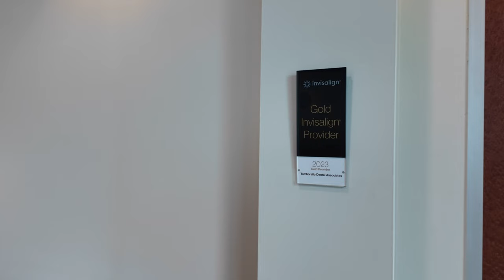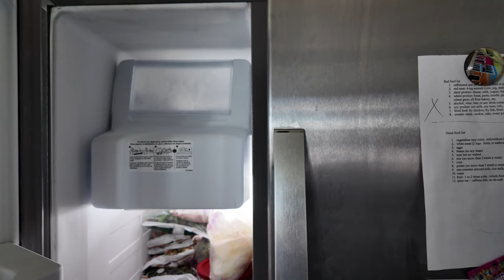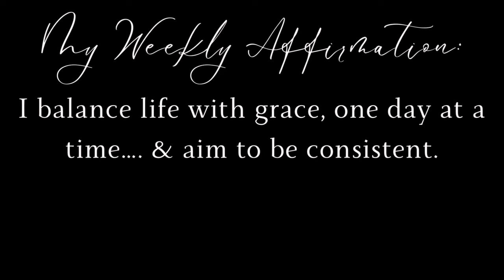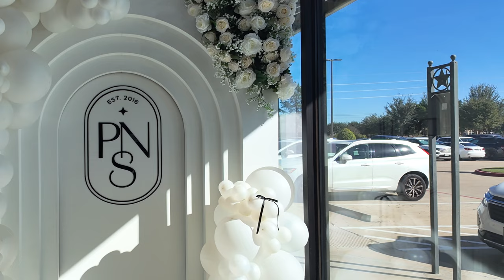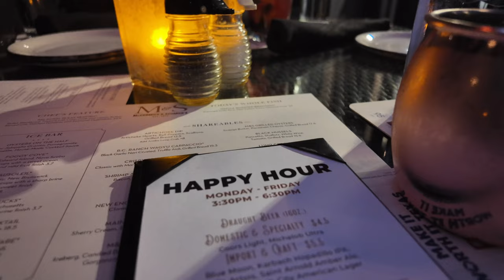Weekly Vlog | Early Surprise, Car Karaoke, Life Update, Natural Hair & More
Trying something new with a weekly vlog.

 * * * * * * * * * * * * *S U B C R I B E * * * * * * * * * * * * * * * * * * * @doseoftempest

TIMESTAMPS:
00:00 Intro & Smoothie
03:08 Car Karaoke & Dental Visit
07:38 Dental Recap & ChitChat
09:56 Excuse Me?! 4 Days Early & Cooking
13:19 Minor Home Repair & Being A Girl
19:06 Weekly Affirmation & Black Hair
21:23 Girls Day Out & Nails + Happy Hour
25:31 Fin & Outro